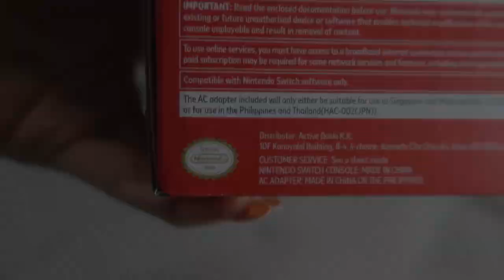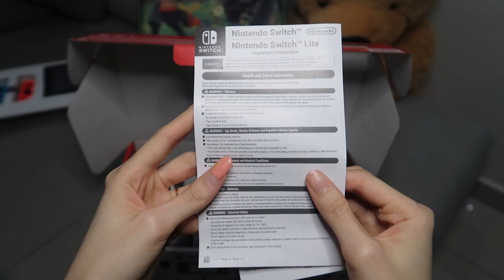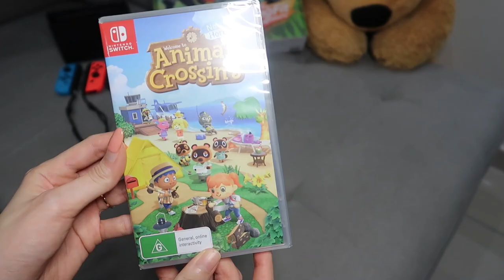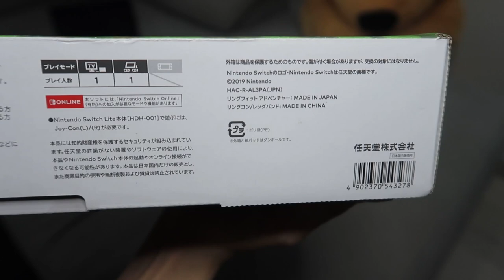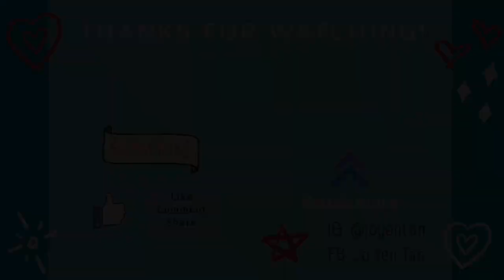Unboxing Nintendo Switch V2 by Maxsoft［Must know before you purchase］ 开箱最新Nintendo Switch ，想买之前一定要看！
Hi guys, this is a detailed unboxing video for Nintendo Switch Version 2 by Maxsoft.
I have to say, animal crossing is a pretty nice game to play!! If you are planning to get one, do watch finish the video to get a bigger picture of it. It's super fun playing it with family during MCO :)